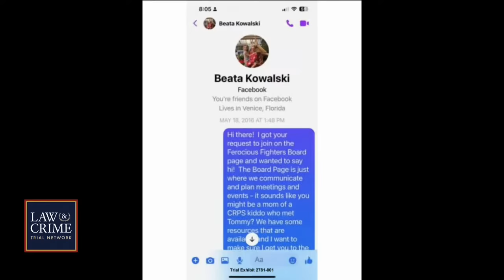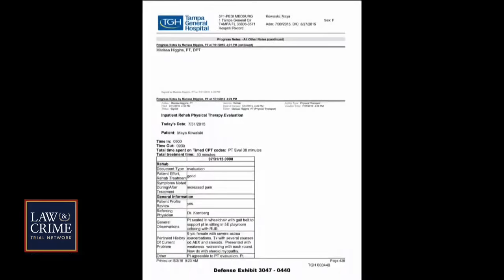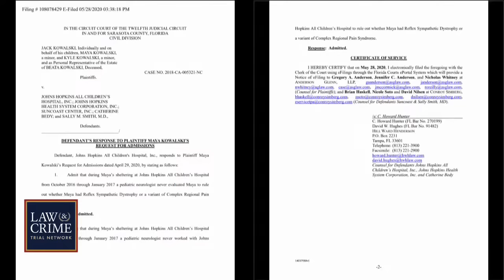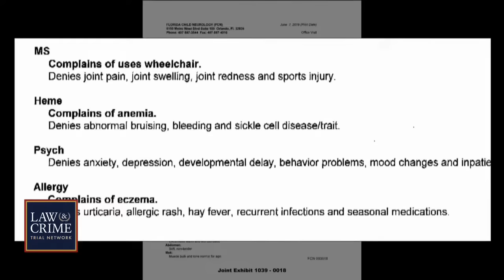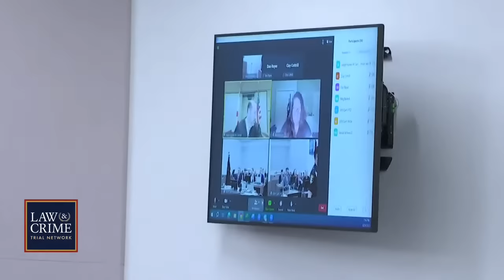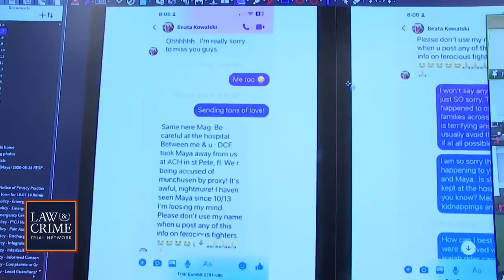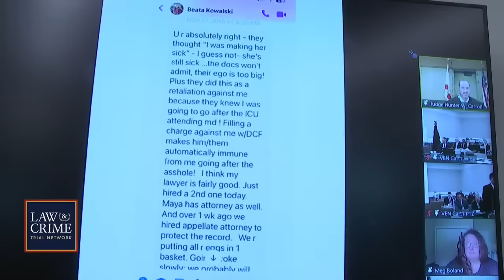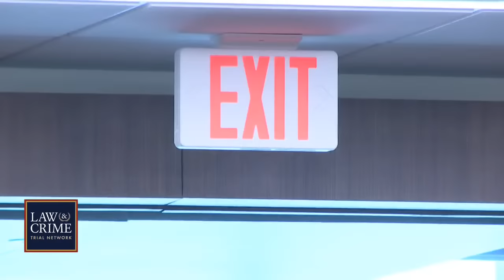WATCH LIVE: ‘Take Care of Maya’ Trial — Kowalski v Johns Hopkins All Children’s Hospital — Day Six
The family of Maya Kowalski, the subject of Netflix’s “Take Care of Maya,” allege that a report of child abuse from Johns Hopkins All Children’s Hospital led to Beata Kowalski taking her own life. The Kowalski’s are suing doctors, the Department of Children and Families, and Johns Hopkins All Children’s Hospital for $200 million dollars in connection to Beata’s death. According to court documents, the child abuse case against Beata was pushed forward after Maya’s physician confirmed her condition, complex regional pain syndrome, was not the fault of her parents. During the time Beata was separated from Maya, she took her own life.